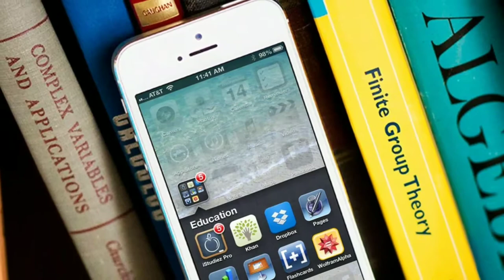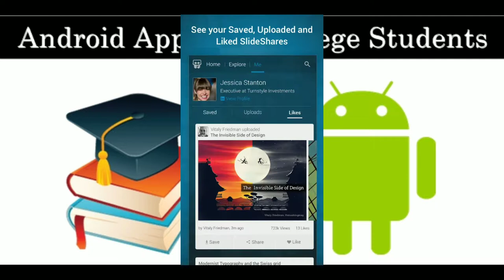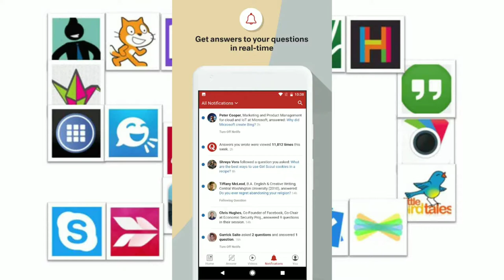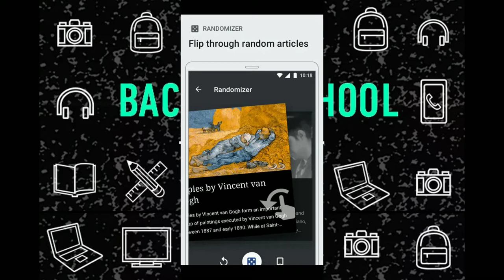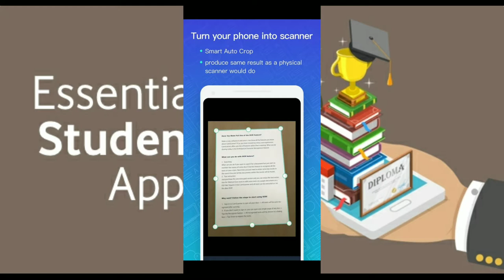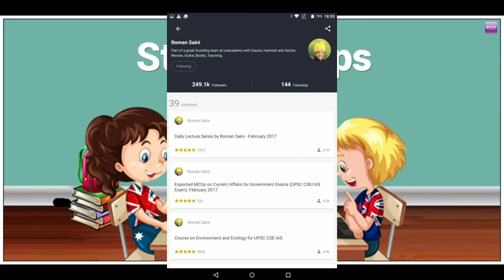Most useful Apps for every students part-1 अगर आप भी स्टूडेंट् हो तो ये वीडियो आपके लिए हैं ..।।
Namskar dosto💐
Is video me mene aapse baat ki h kuch apps ke bare mein jo sabhi students ke liye bahut hi useful h phir wo school students ho ya phr competition exams ki preparation karne wala student ho..
Pls aap bhi ye apps download kar lena sabhi playstore par available h --
1.Unacademy
2. Cam scanner
3. Wikipedia
4. Quora
5. Slid share
Mein aasha karta hu ki ye video aapko jarur pasand aayegi...